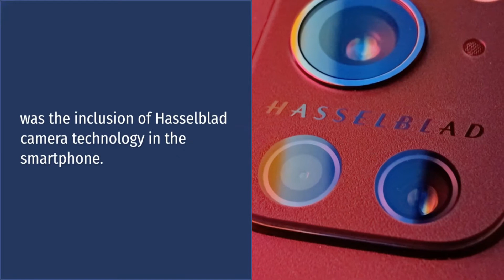OnePlus adding a new XPan mode to Hasselblad camera in OnePlus 9 series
One of the most striking features of the OnePlus 9 series was the inclusion of Hasselblad camera technology in the smartphone. Due to this, the phone had a huge camera update and was also one of the best in the segment. Now OnePlus is adding more features to the camera setup with the new updates. The company has recently rolled out update version 11.2.9.9, which will be applicable for the OnePlus 9 and the OnePlus 9 Pro. It not only adds a lot of improvements to the phone but also adds the XPan camera mode to the phone.